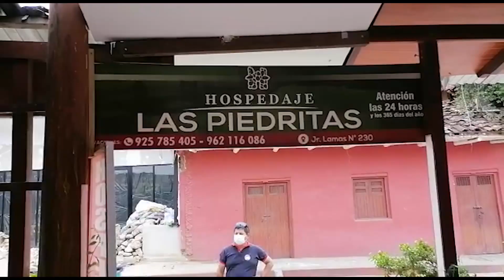5 DUEÑO DE HOSPEDAJE DENUNCIA A RESTAURANTE CONTIGUO POR RUIDOS MOLESTOS